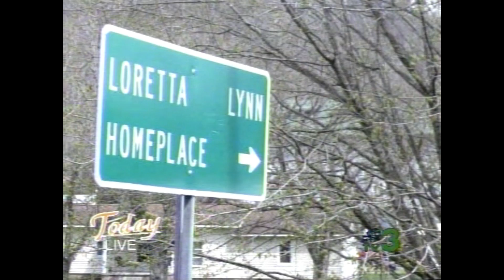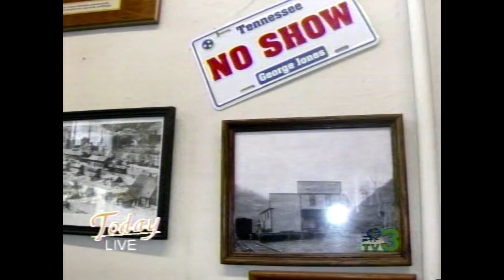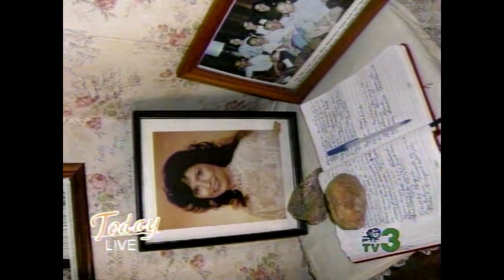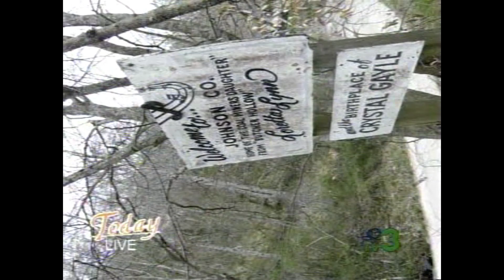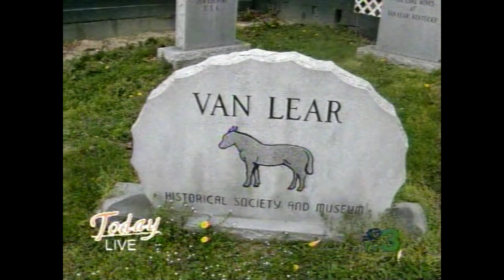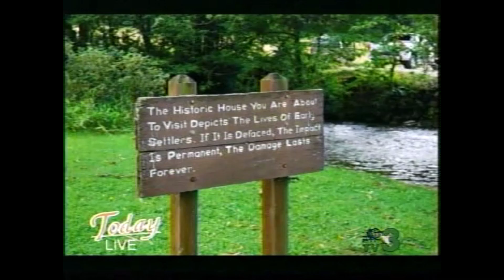The Bridgemans | North Georgia Now Today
Featuring Special Guests: The Bridgemans